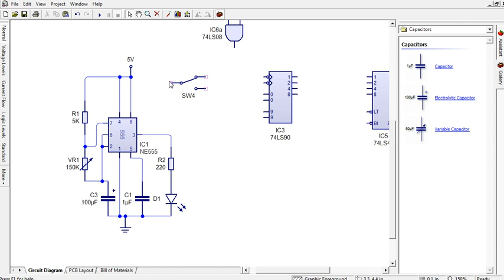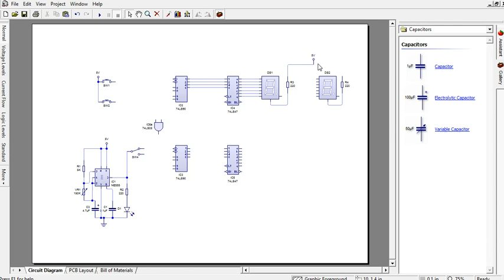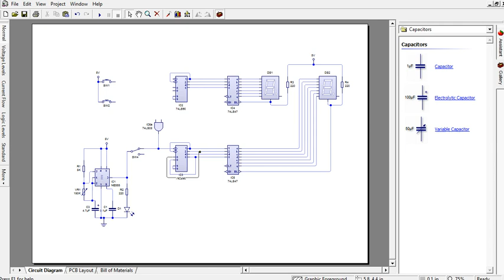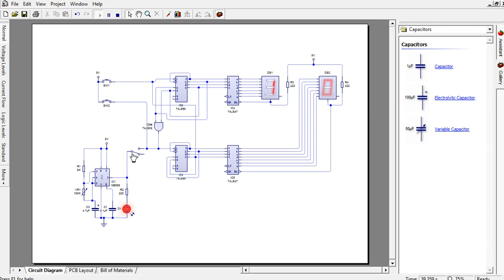วงจรนับขึ้น0-99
วงจรนับขึ้น ปรับได้ 3 ย่าน อุปกรณ์ ในวงจร
- IC 555 , IC 74LS90,IC 74LC47,VR 150 k,
R 220, R 5 k, C4.7uf,c0.1uf,LED3.5mm,7-Segment Common Anode (+) ,PB SW, Selector SW,
-Power supply 5V To IC, 9-12V To LED Up